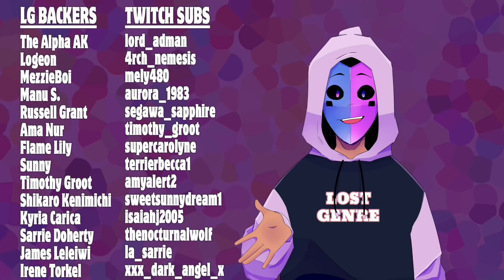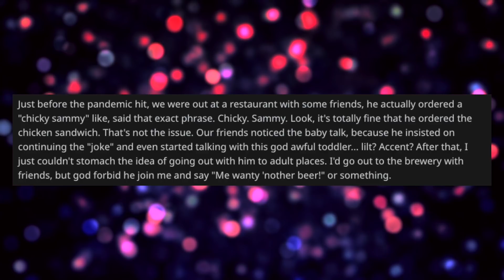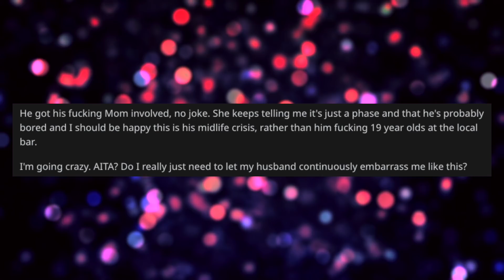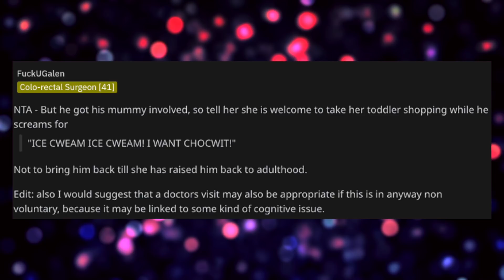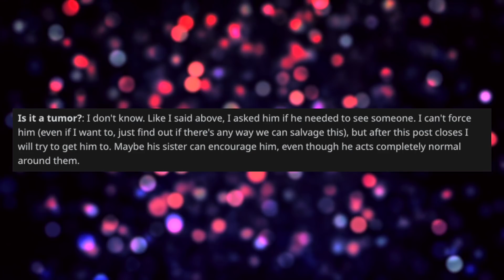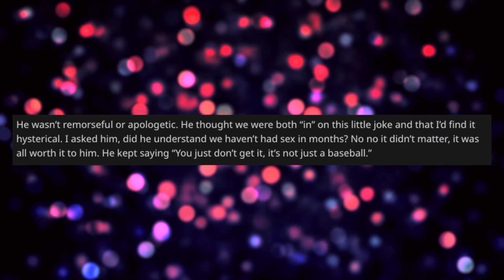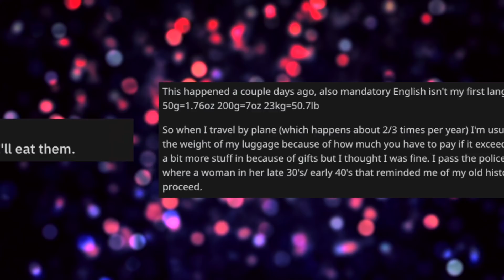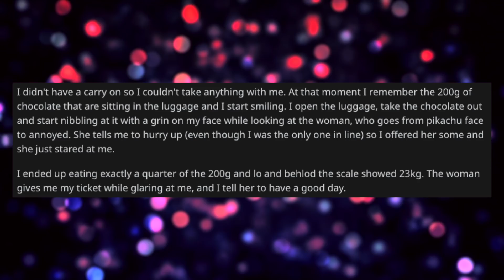My Husband Ruined Our Marriage By Talking And Acting Like A Toddler Even In Bed - Reddit Stories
Reddit Relationship Stories - NEW PODCAST LOCATION Out of nowhere OP's husband starts talking and acting out like a toddler in the most cringe-worthy way possible. With his friends, when trying to be intimate with OP and it went on for months until OP couldn't take it anymore and confronted him.

0:00 Intro
0:31 Story 1 Post
4:16 Story 1 Opinion
5:16 Story 1 Comments
9:48 Story 1 Update
13:19 Story 2 Post